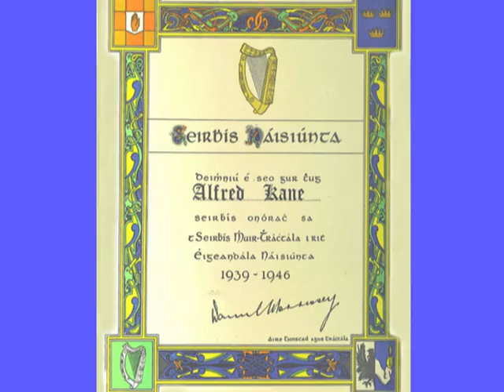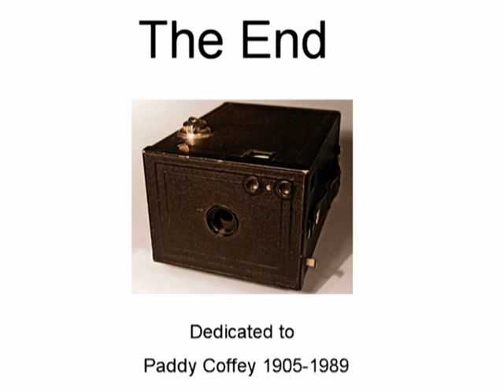The Kane family...my cousins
This slide presentation is based on a series of family photographs that were mainly taken by my uncle, Paddy Coffey (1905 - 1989). They depict an era that has long since disappeared from the Heart of Dublin. My cousins, the Kane's lived out most of their young lives in Sheriff Street, Dublin. Their mother, Rooie is a sister to my father Bernard 'Archie' Coffey. I dedicate this presentation to my cousin Angela Kane O'Neill...